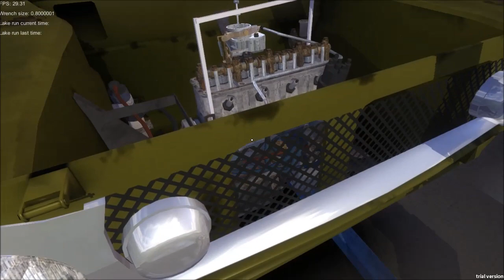(10) My Summer Car - Motor Minimum!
Here I try to build working motor with minimum amount of parts. How long it lasts, how well it runs? Find out!

Had to cap it running 30fps to save hard drive space when I captured this. Don't worry, it gives steady 60fps or more with proper computer :)